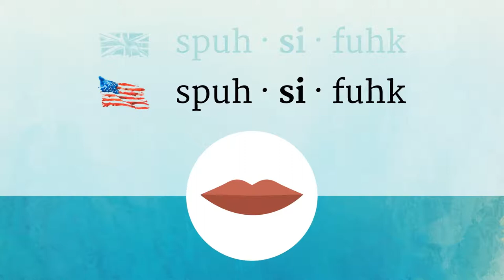SPECIFIC pronunciation • How to pronounce SPECIFIC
How to say Specific in British English and American English?